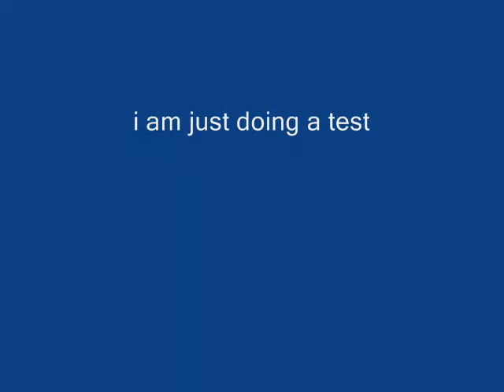punch gut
The title says it all but it is about a dude how gets pwned by a ramp

please commet and surscribe